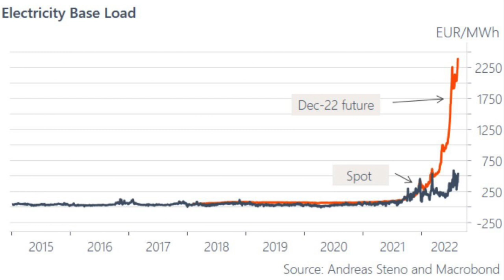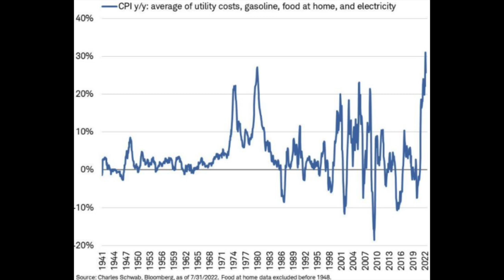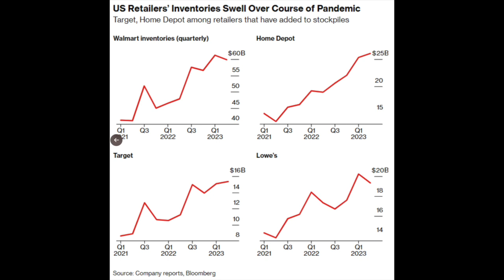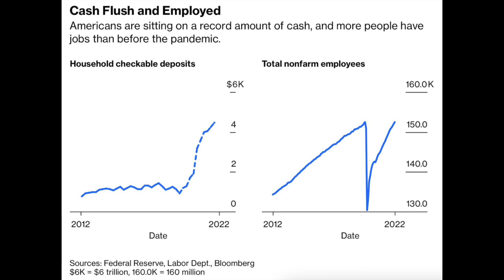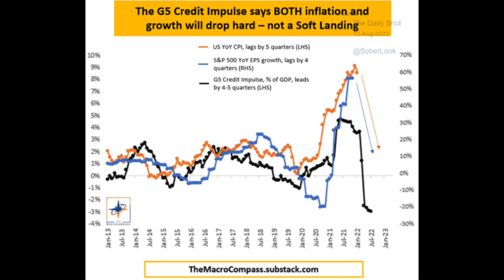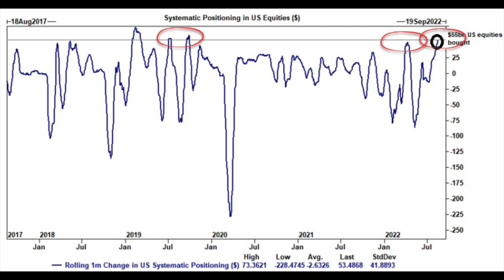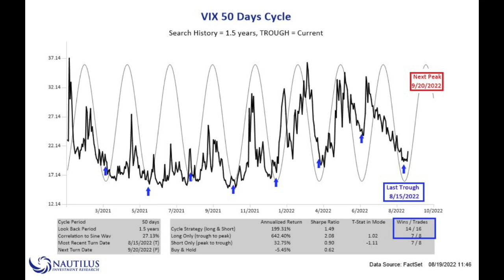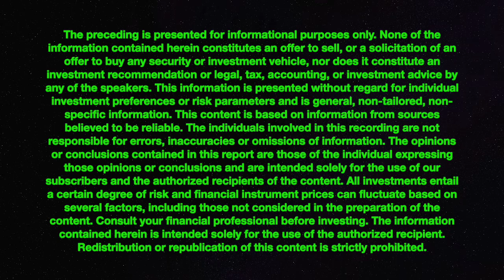🚨EP. 6 - THESE MACROECONOMIC CHARTS WILL BLOW YOUR MIND!!!!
These Macroeconomic charts will blow your mind. That is all.

...FOR NOW.